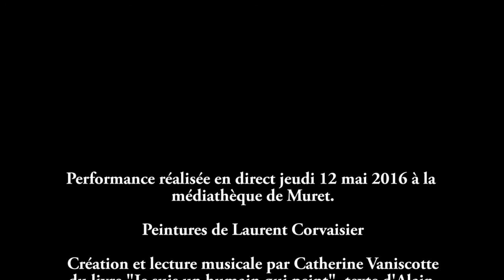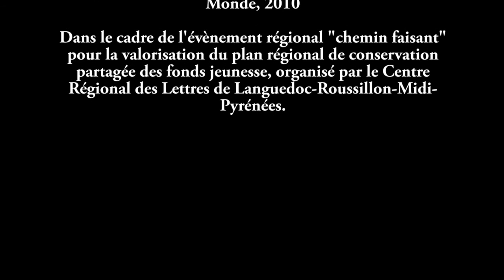Performance peinture de Laurent Corvaisier à la médiathèque de Muret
Laurent Corvaisier était accompagné d'une lecture musicale de l'album "Je suis un humain qui peint", texte d'Alain Serres et illustrations de Laurent Corvaisier (éditeur Rue du Monde) par la pianiste Catherine Vaniscotte le jeudi 12 mai 2016.